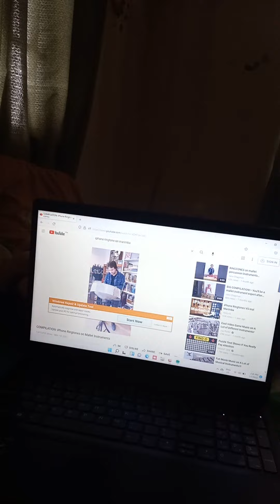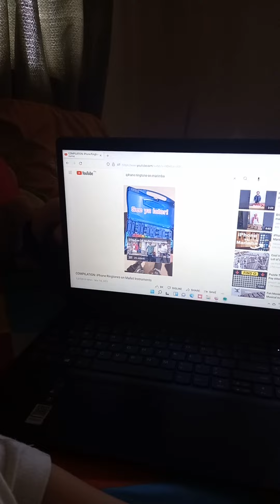iphone ringtone opening,xylophone,marimba